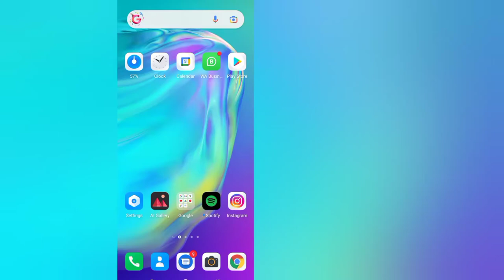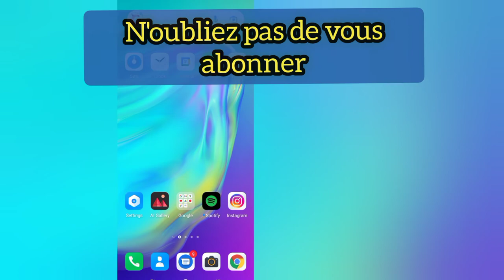Comment Telecharger des vidéos Youtube sur TikTok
Dans cette vidéo, vous apprendrez comment télécharger des vidéos Youtube sur TikTok, alors les gars continuent de regarder ce tutoriel jusqu'à la fin  @Drab Tech